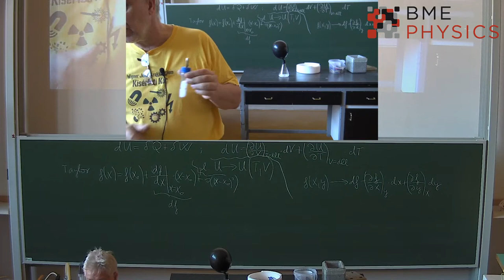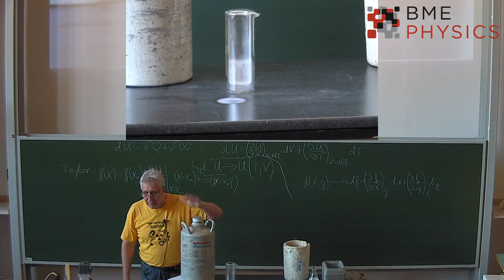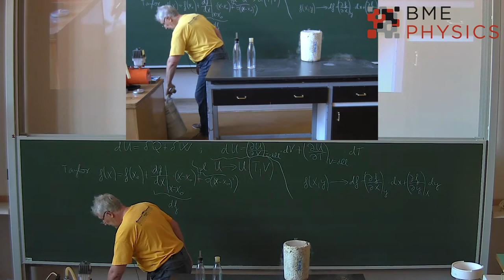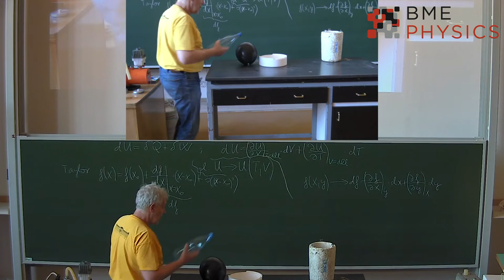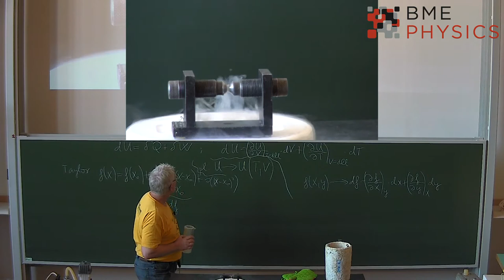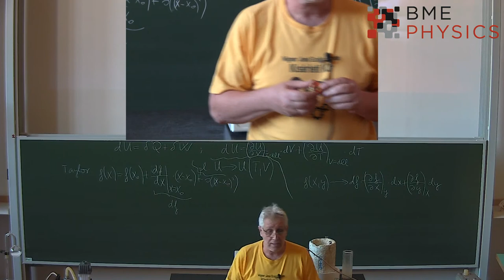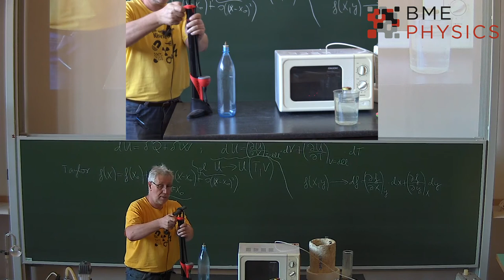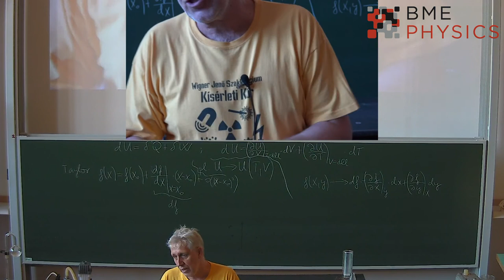Hőtani kísérletek fizikus hallgatóknak - előadás - 2020. október 06.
A bemutatott kísérletek:

- Szárazjég szublimáció,
- Szárazjég olvasztás,
- Cseppfolyós nitrogén forrása,
- Cseppfolyós nitrogén fagyasztás,
- Cseppfolyós nitrogén rakéta,
- Cseppfolyós nitrogén szökőkút,
- Cseppfolyós nitrogén lufi hűtés,
- Palack zsugorítás,
- Cseppfolyós nitrogén - törik, vagy nyúlik,
- Cseppfolyós oxigén előállítása,
- Kriofor,
- Leöntöm hideg vízzel, és felforr,
- Felhőkészítés pillepalackban,
- Ködképző centrumok,
- Kavitáció.